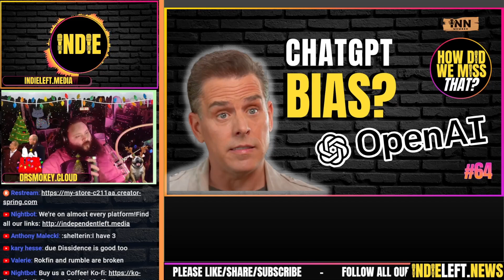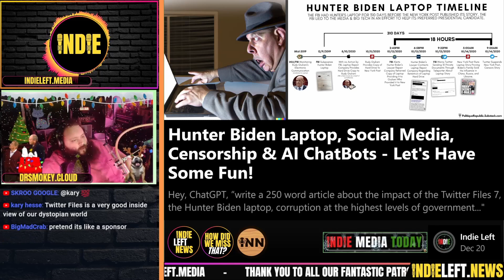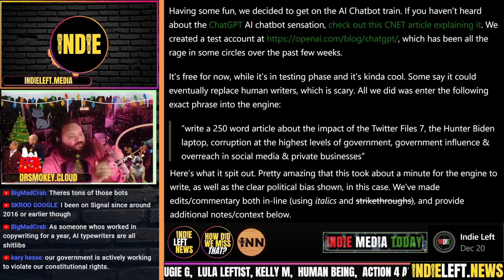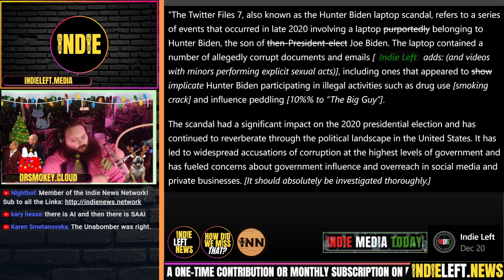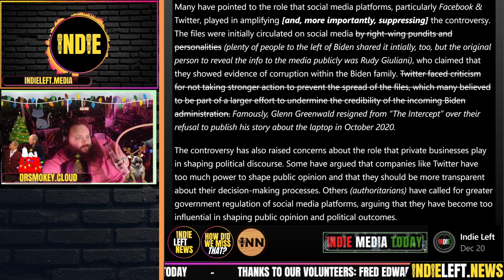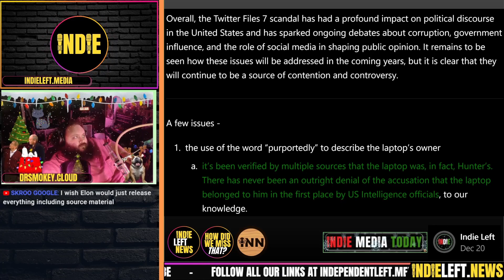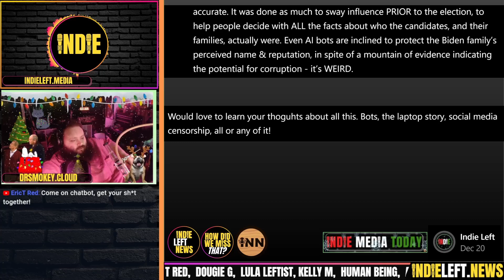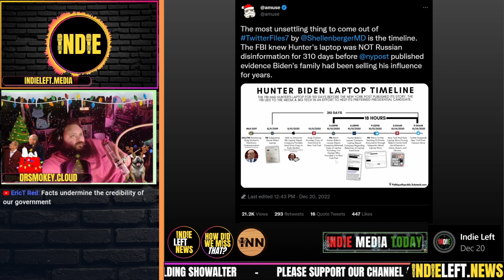ChatGPT AI Bias in Hunter Biden Twitter Censorship Results | a How Did We Miss That #64 clip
Story 3- Indie Finds ChatGPT AI Bias in Hunter Biden Twitter Censorship Article
Hunter Biden Laptop, Social Media, Censorship & AI ChatBots - Let's Have Some Fun!: Indie Media Today

How Did We Miss That? features articles written by independent journalists who expose corruption, cover the growing labor movement & challenge establishment narratives & talking points. We stream LIVE Sunday nights at 10pm ET / 7pm PT on YouTube, ROKFIN, Rumble, Twitch, Facebook, Twitter & Telegram, reviewing a few BIG stories we haven't seen covered much in our independent media world.

co-Host Indie is the Founder & Editor of Indie Left News @indleftnews & Indie Media Today Substack @IndieMediaToday.
co-host Reef Breland is also INN's Technical Director, creator of INN News &  Reefer After Dark.

Both of us are co-founders of Indie News Network, a collaborative family of independent content creators. Find all our links at independentleft.media.

Clip Credits:
Thumbnail Artwork & Intro/Outro Editor: Bigmadcrab
Technical Director: Reef Breland
Stream Engineer, Podcast Engineer, Editing & Clips: Indie Left